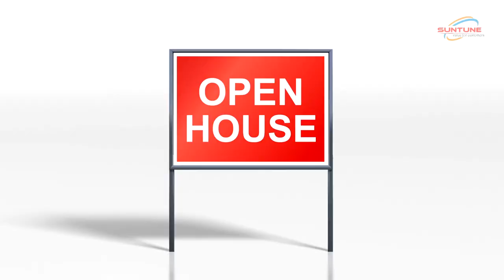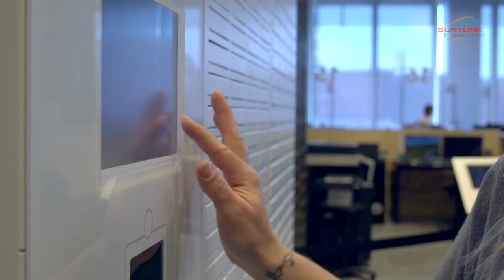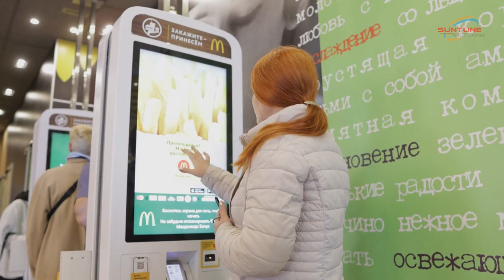Stay Safe Outdoors: Public Service Signage Tips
In this video, we will be discussing the importance of public service signage and providing you with valuable tips on how to stay safe outdoors.

Public service signage plays a vital role in ensuring public safety. It serves as a visual communication tool to inform and educate individuals about potential hazards and safety guidelines in outdoor environments. Whether you are exploring a national park, visiting a city, or simply enjoying nature, understanding the significance of safety signs is crucial for your well-being.

In this informative video, we will delve into the best practices of public service signage for outdoor safety. We will explore different types of safety signs that you may encounter, such as warning signs, informational signs, and regulatory signs. By familiarizing yourself with these signs, you will gain a better understanding of how to interpret and follow the guidelines that they convey.

Our safety awareness campaign aims to empower you with the knowledge and awareness needed to protect yourself and others while enjoying outdoor activities. By adhering to outdoor safety guidelines, you can minimize the risk of accidents and ensure a pleasant experience for yourself and those around you.

Join us as we discuss the importance of safety signage, the significance of following safety guidelines, and the role it plays in creating a safe outdoor environment.